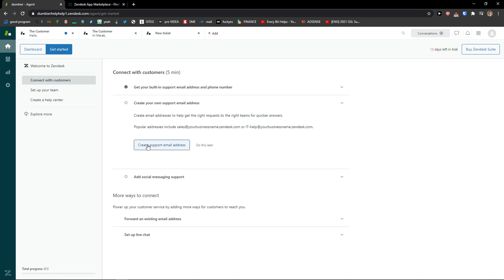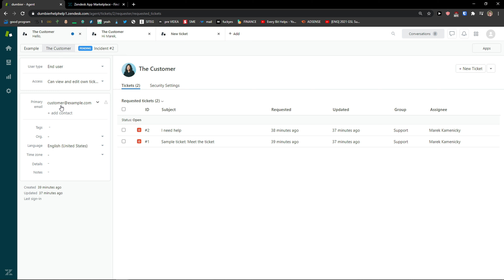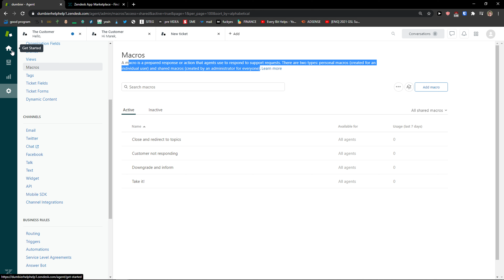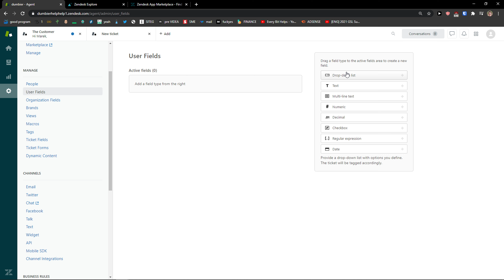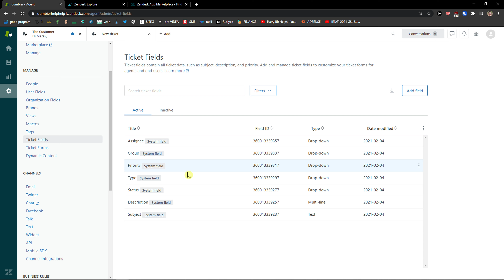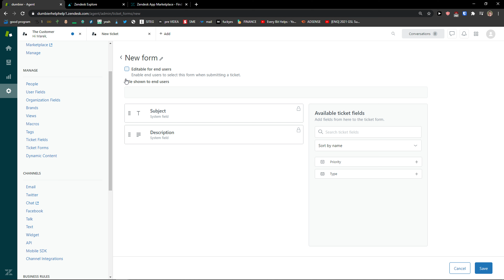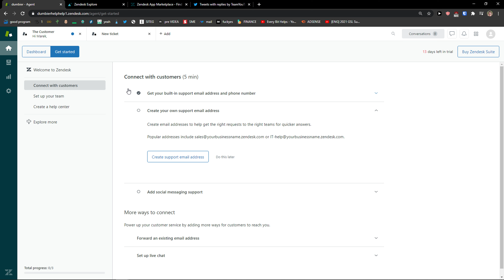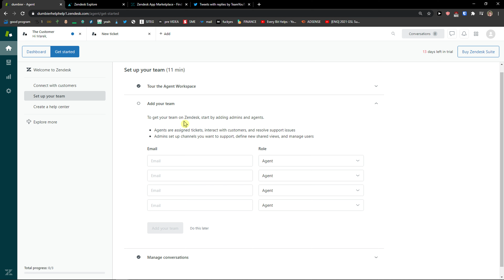Zendesk Tutorial - How To Use ZenDesk In 2023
GET AMAZING FREE Tools For Your Youtube Channel To Get More Views:
Tubebuddy (For GROWTH on Youtube):